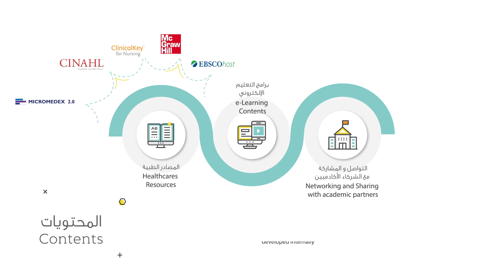نظام مهاراتي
وزارة الصحة ووقاية المجتمع تطلق نظام_مهاراتي للتدريب الصحي الإلكتروني

Ministry of Health and Prevention launches Maharati for electronic training